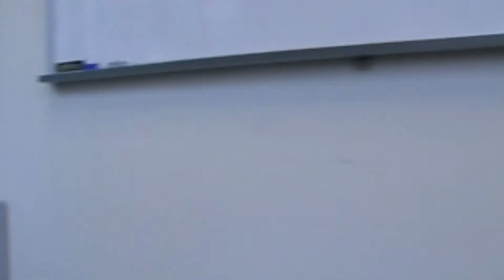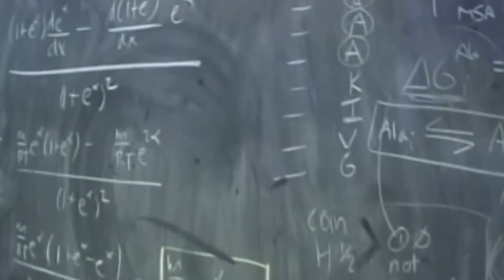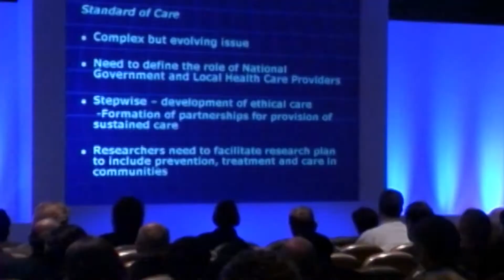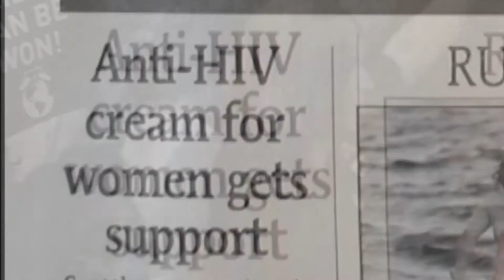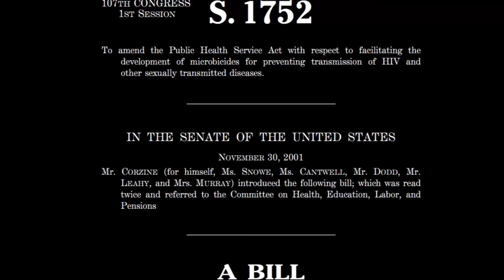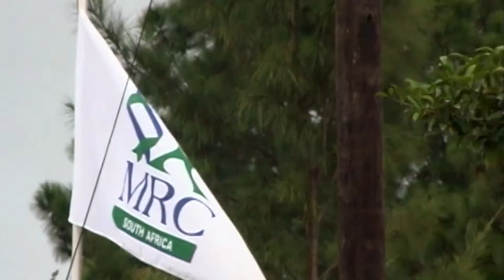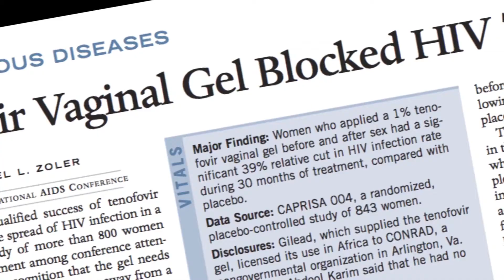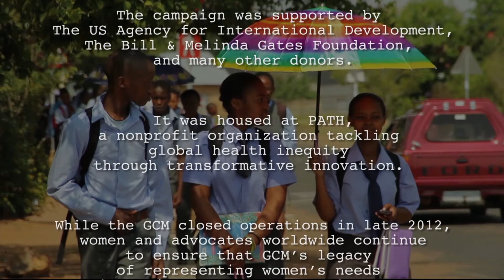In Our Own Hands: A Social Movement for Women-Initiated HIV Prevention Options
This video tells the story of the Global Campaign for Microbicides (GCM), which led an unprecedented international effort to give women safe, effective tools to protect themselves from HIV. The video highlights key points in GCM's history and the campaign's key successes. GCM was housed at PATH.